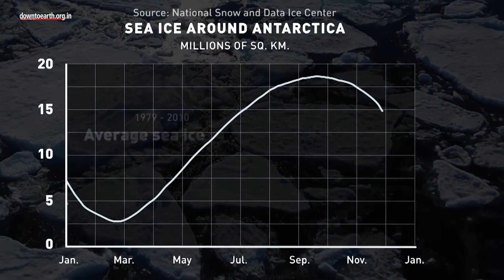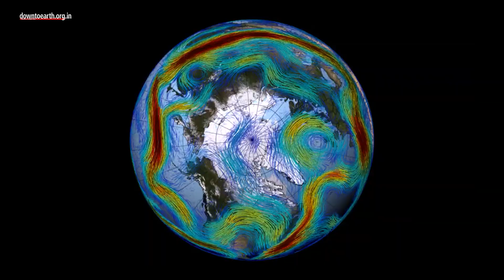What impact will less sea ice have over the planet?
Antarctic sea ice, which melts during the summer(Dec-Feb) and grows back during the winter(Jun-Aug) has displayed an alarming aberration this time. Sea ice, almost the size of Greenland, has not grown back in the ongoing winter season.

In the southern hemisphere, where sea ice grows back from its lowest point has been monitored using satellites for the last 44 years.
In February 2023, Antarctica had also displayed its lowest summer sea ice extent.

Replenishment of sea ice is dependent on conditions of the surface ocean and lower atmosphere. Sea surface warming and a warmer lower atmosphere has reduced the freezing potential, in turn reducing the thermodynamic ice growth (ice absorbs heat from the atmosphere to convert into water). Moreover, the changed position of the polar vortex is increasing the southerly flow over the Antarctic sea ice. So the atmospheric circulation has also changed because of global warming.

Low sea ice directly impacts the marine ecosystems because their 'primary production' is dependent on sea ice. This will indirectly impact marine life in the higher tropical regions as well. Breeding cycles of species like emperor penguins and Weddell seals are also dependent on sea ice near the coastline.

The recent seasonal cycle of Antarctic sea ice suggests that Antarctic sea ice has transitioned to a different state with less sea ice overall and shorter duration of sea ice.
Indications are that this transition is due to anthropogenic global warming. Less sea ice also means less high albedo surface(one that reflects more sunlight) on the Southern Ocean. This directly warms the ‘upper ocean’ .
Lower sea-ice cover means less production of Antarctic Bottom Water(overlaying the sea floor), which is a critical element driving the meridional overturning circulation. This circulation that drives water from north to south and back, brings warmth to various parts of the globe and also carries nutrients necessary to sustain ocean life.
Less sea ice overall influences the gas and other exchanges between the ocean and atmosphere. This includes aerosol production and with it the cloud formation over the Southern Ocean.
While we have been hearing news about depleting sea ice for years now, the unusual discovery this year makes it uncertain about how long the resilient Antarctic ecosystem will be able to sustain the impacts of anthropogenic global warming.